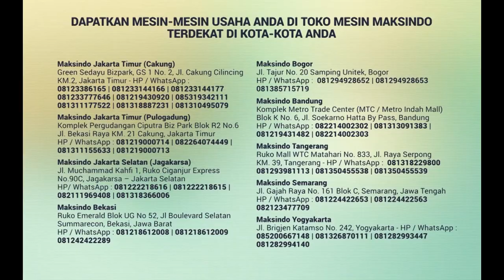REVIEW - Mesin Sealer Plastik Hand Sealer MSP-100P, MSP-200A, MSP-400I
Model hand sealer adalah mesin pengemas yang pengoperasiannya menggunakan tangan. Mesin ini bisa Anda gunakan untuk mengemas aneka produk dalam kemasan plastik. Mesin ini biasanya dipakai oleh home industri dengan beragam produk (produk makanan, obat, dll) yang dikemas dalam kantong plastik.

Bersama : SOFYAN